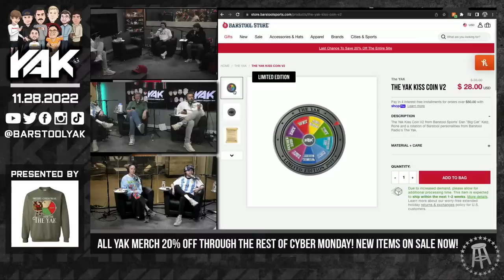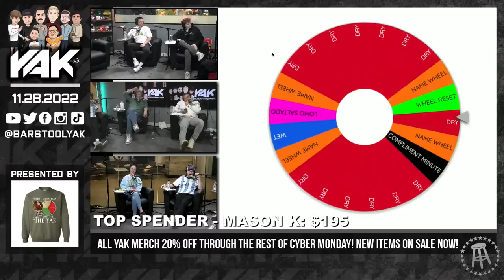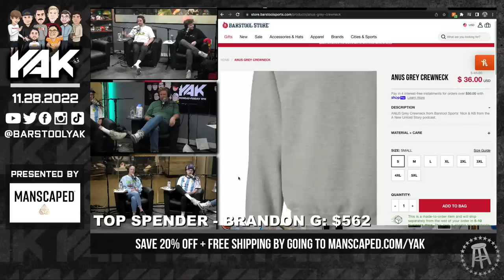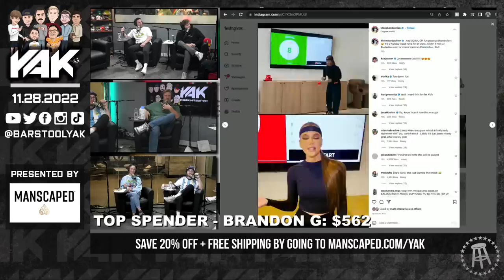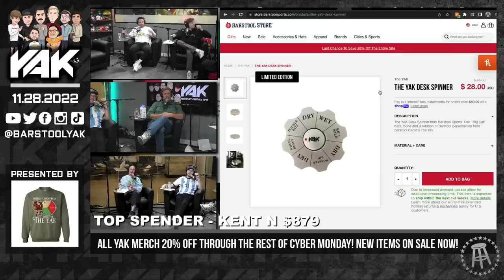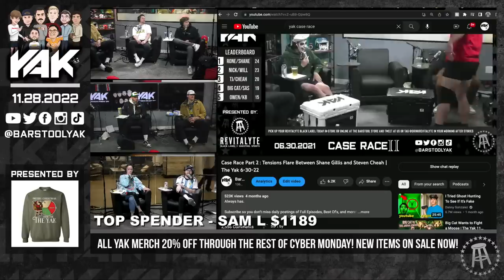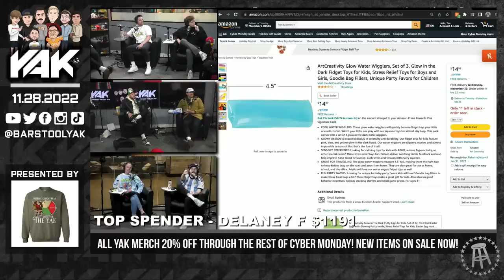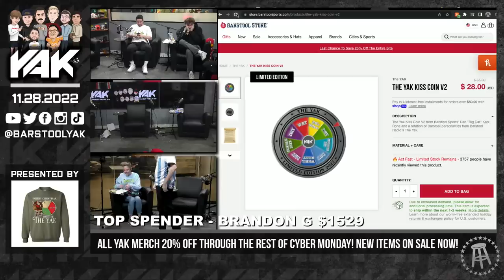Looking Back On Our Middle School Perversions | The Yak 11-28-22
Always has.